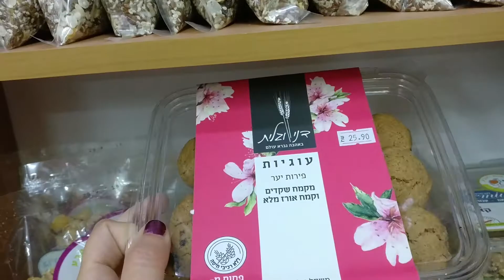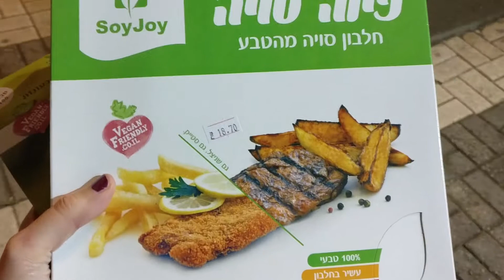Vegan meeting at a new fully vegan store in Afula -Israel | מפגש לטבעונים בעפולה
On the 25.4.18 a friend of mine host the first Vegan meeting at a new fully vegan store in Afula.
it's fun to see that even in outlying areas more and more people raise there conscious and more knowledgeable about what there eating and it's effect on our health, the environment and the animals.
after the meeting ended a few attendant and myself went to the "natural cutlet" for some vegan burgers. :)